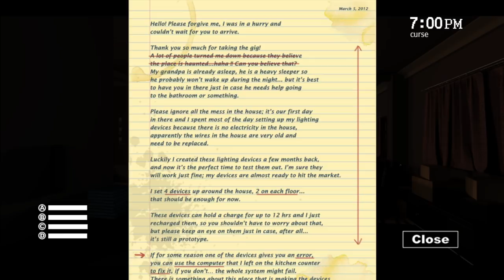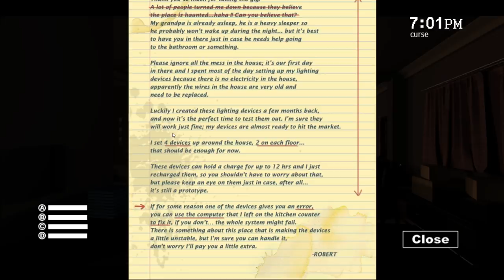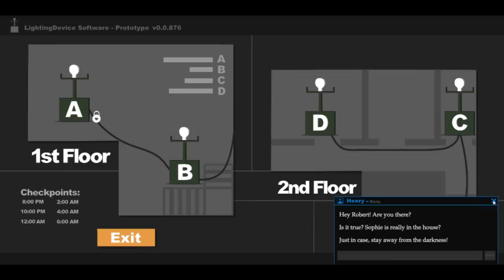Pear FORCED to Play SOPHIE'S CURSE!!